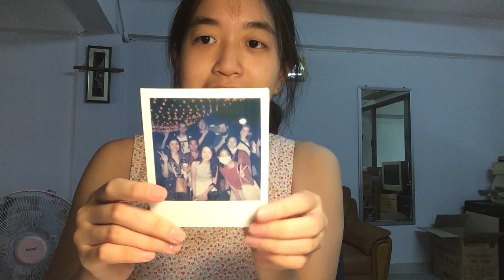My Polaroid Spirit 600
I took this video as it was part of my final exam and only used for the exam.